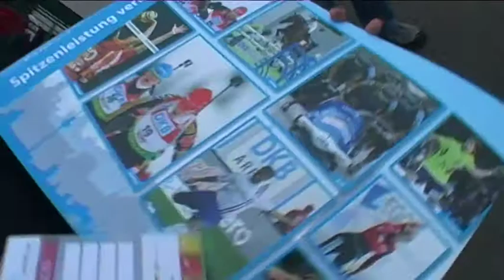Medailles voor Boer en Smeekens, Otterspeer weer sterk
De eerste 500 meter in Berlijn heeft twee Nederlandse medailles opgeleverd. Margot Boer werd derde, Jan Smeekens pakte bij de mannen zilver (35,04), eenhonderdste achter winnaar Joji Kato. Hein OItterspeer overtrof zichzelf opnieuw met een pr van 35,43.